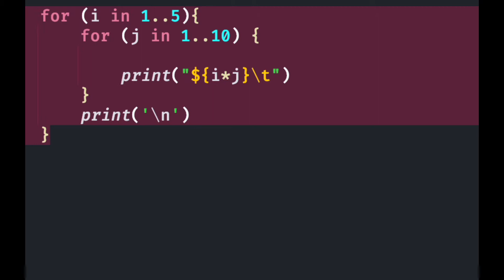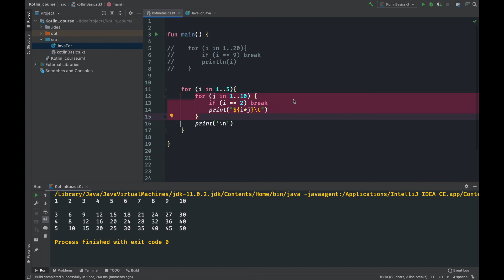011 breaking loops in kotlin